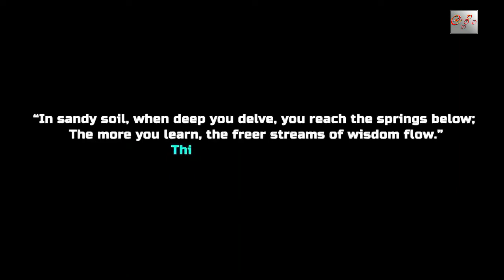The worst child abuse in the world | ලොව දරුණුම ළමා අපචාරය..